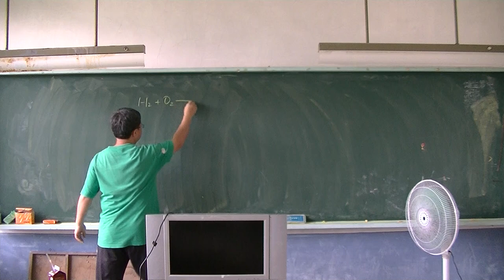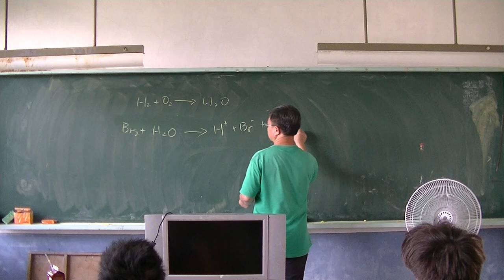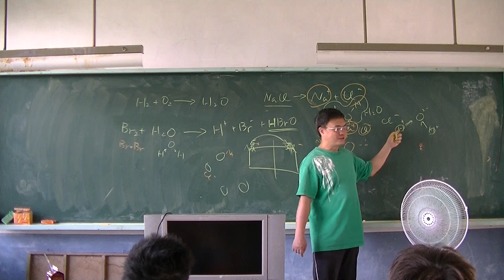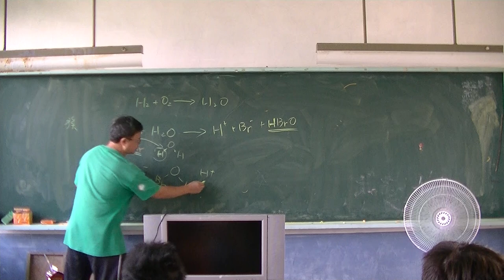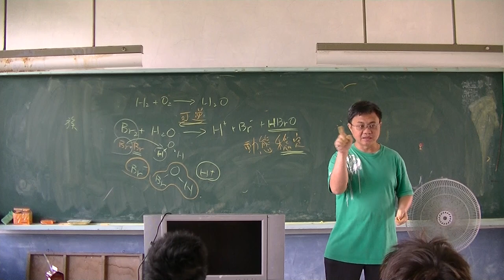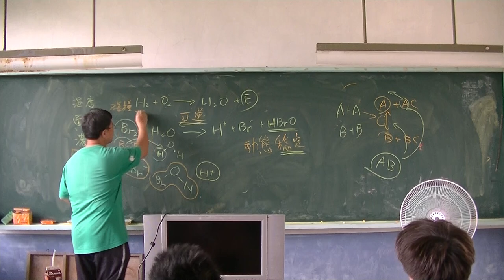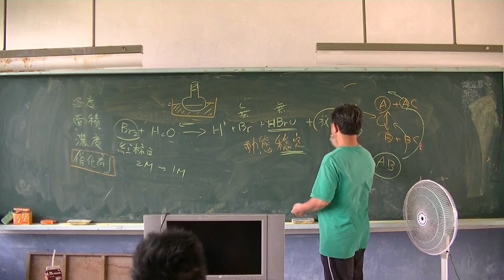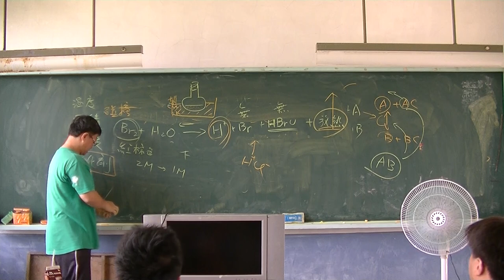自然科學-可逆反應與平衡